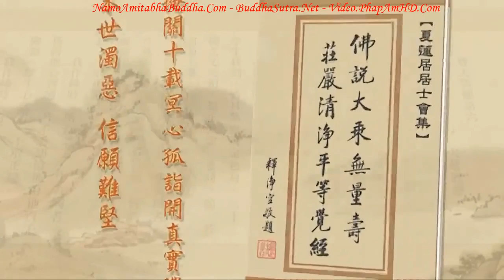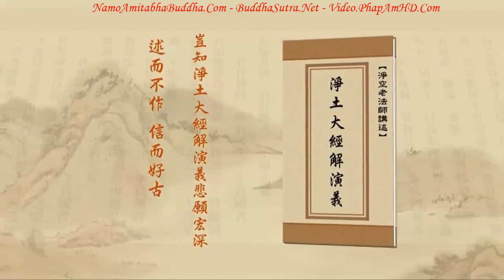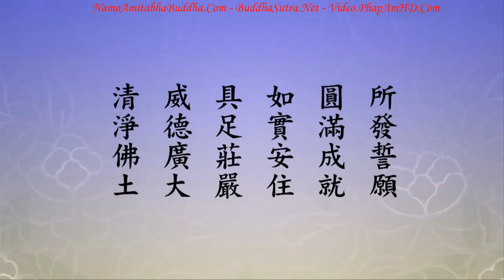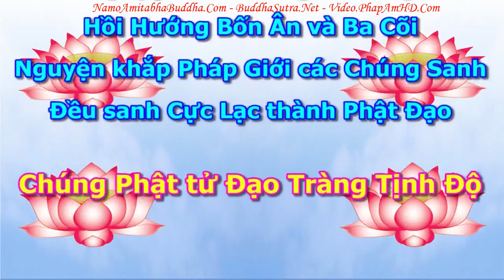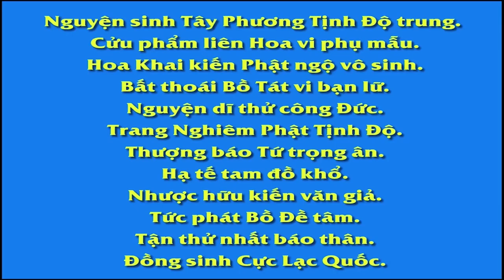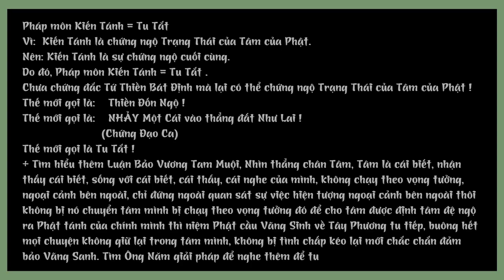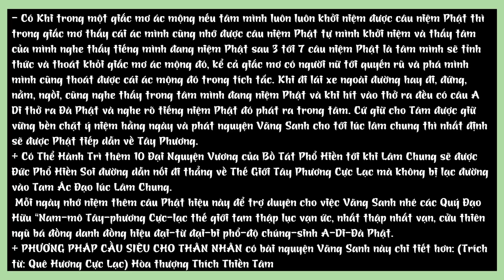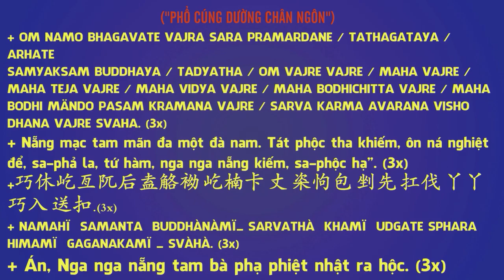Tập 309 Ngài Pháp Tạng Thành Phật, Chính Là Phật A Di Đà, Tịnh Độ Đại Kinh Giải Diễn Nghĩa, Diệu Âm